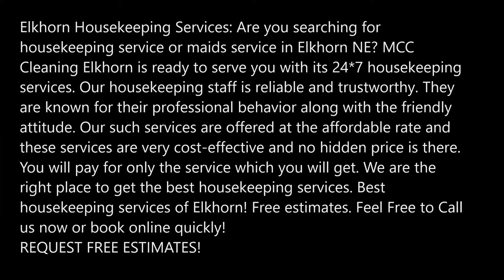Leading Housekeeping Services in Elkhorn NE | MCC Cleaning Elkhorn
Elkhorn Housekeeping Services: Are you searching for housekeeping service or maids service in Elkhorn NE? MCC Cleaning Elkhorn is ready to serve you with its 24*7 housekeeping services. Our housekeeping staff is reliable and trustworthy. They are known for their professional behavior along with the friendly attitude. Our such services are offered at the affordable rate and these services are very cost-effective and no hidden price is there. You will pay for only the service which you will get. We are the right place to get the best housekeeping services. Best housekeeping services of Elkhorn! Free estimates.

HOUSEKEEPING SERVICES ELKHORN

About Housekeeping Services: MCC Cleaning Elkhorn knows the importance of housekeeping services for any person as it includes full management of chores along with the duties required to run the household smoothly without any issues. All the tasks associated with these services are done by the staff like home maintenance, cleaning, laundry and much more. Generally, all these tasks are done by any of the family members but in such a hectic life, it has become very difficult to take your precious time out for your house. Therefore, hiring some professionals like us will aid you in taking care of your home in the most perfect manner.

Our housekeeping services are efficient enough to keep you away from all kinds of troubles. Our housekeeping staff will take care of all the cleaning needs which will include dusting, vaccuming, cleaning dirty surfaces, disposing the waste and so on. It may also involve some of the outdoor chores like washing windows, sweeping doormats and much more.

Over time, it is general that dust accumulates on everything. The surfaces become dirty and messy. This dirt can be the major reason for causing allergic reactions resulting in breathing troubles and sneezing. So, housekeeping services will aid you in removing all the dirt and keeping your house clean.

We always use the ecofriendly cleaning products while providing housekeeping services. You can avail our services at your convenience. So, our flexibility and affordability will make us the perfect choice for you.

BEST HOUSEKEEPING SERVICES COMPANY OF ELKHORN NEBRASKA
MCC CLEANING ELKHORN